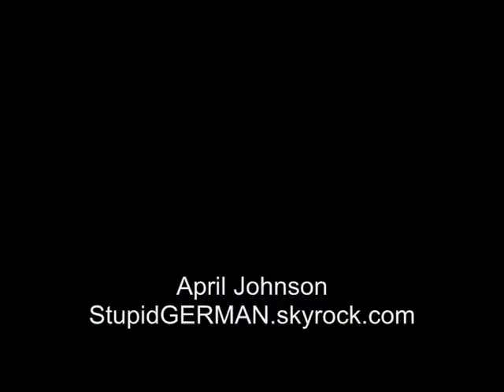Simple Plan - Take My Hand @ L'Alhambra, 07.06.11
Simple Plan à l'Alhambra de Paris, le 07 Juin 2011.